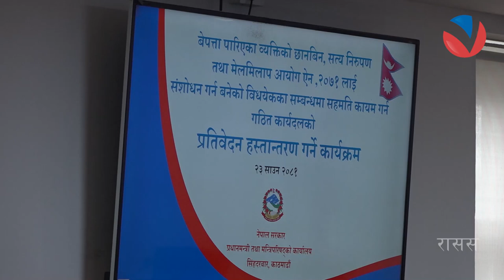द्वन्द्व पीडितको सहमति भए मुक्ति, असहमति भए फौजदारी अभियोग लाग्ने कानुन बन्दै | VISION NEPAL